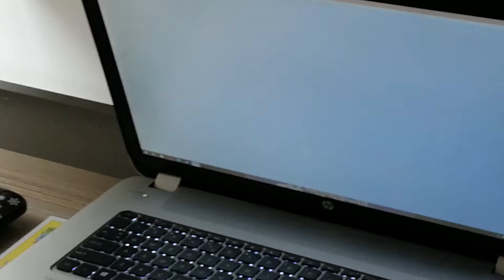Unboxing klawiatury Genesis oraz myszki gamingowej!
Bardzo dzienkuje Wojtkowi za nagrywanie.

Klawiatura Rhod600RGB

Myszka GM100